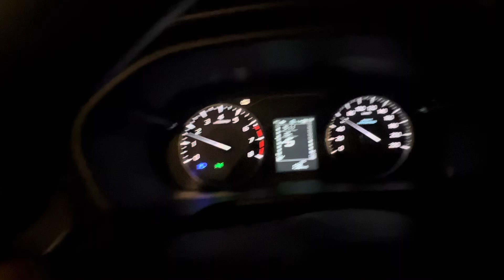क्या पहाड़ों में भी राज करेगी नयी ब्रीजा | Brezza 2022 long drive review in hills.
New Breeza drive review
Breeza drive in hills
Breeza power test in hills